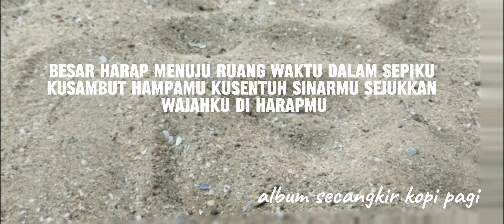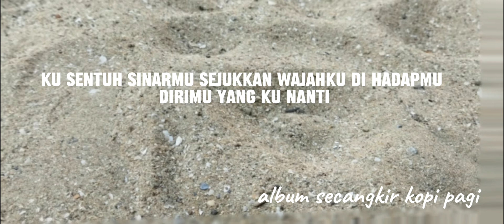Serpihan Waktu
Single Serpihan Waktu dalam album secangkir kopi pagi
ilustrasi - Juli Prasetyo